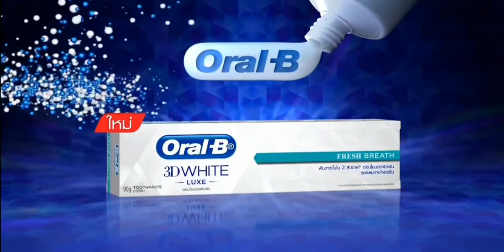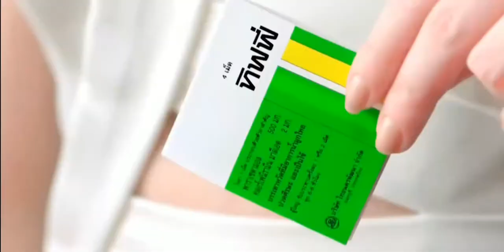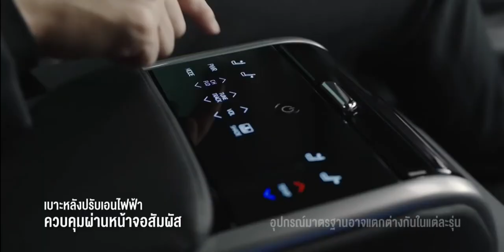โฆษณาไทย 2564 - 149 HD | คั่นรายการ เรื่องเล่าเช้านี้ | ช่อง 3 HD